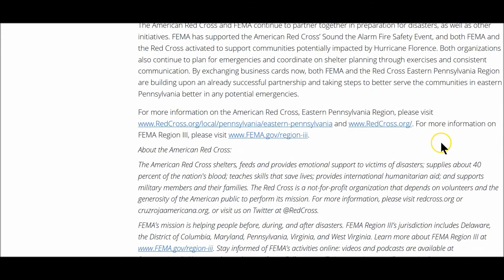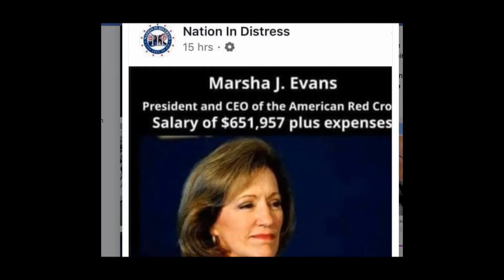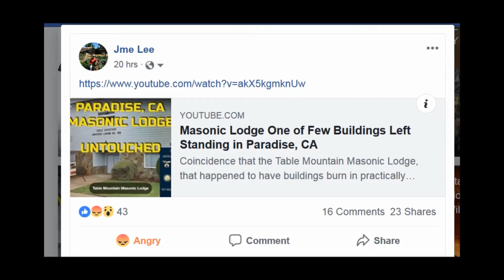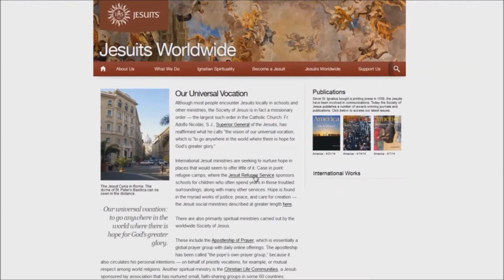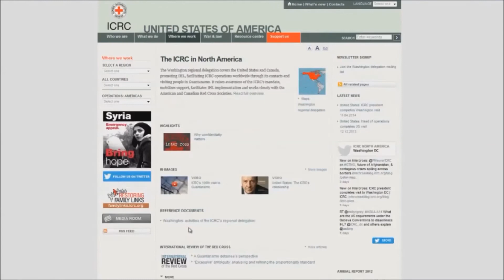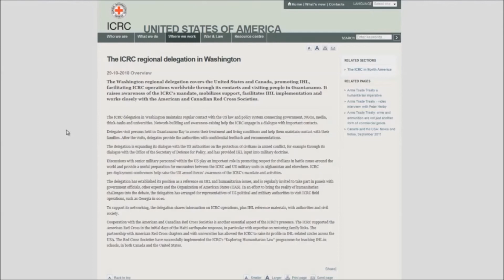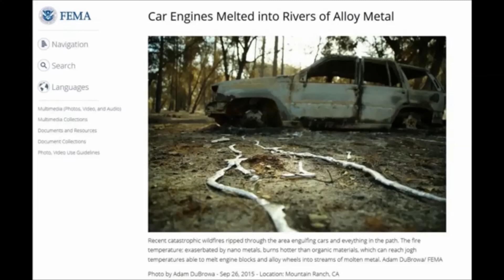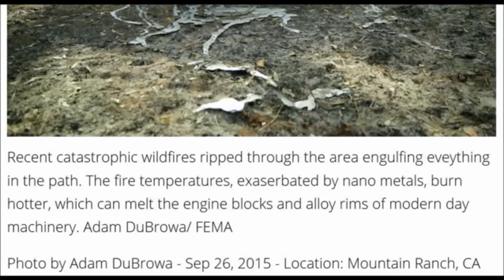Paradise Lost # 39 ~ Red Crossed; FEMA Awol